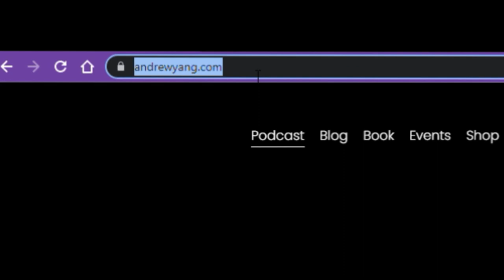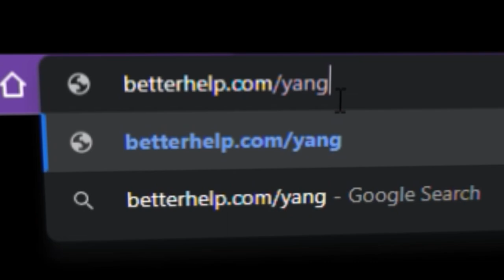How to Build Bridges in Divided Times | Mónica Guzmán | Forward with Andrew Yang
Mónica Guzmán is a professional bridge-builder who joins Andrew for a conversation on having difficult conversations in divided times. Monica talks about the importance of curiosity, what it means to "contain" a conversation, and how to discuss politics with family.

00:00 - Intro
00:52 - Becoming a bridge-builder
15:18 - Having curious conversations
24:41 - How to "contain" a conversation
35:22 - America's problem solving capacity
46:18 - Tools for discussing politics with family